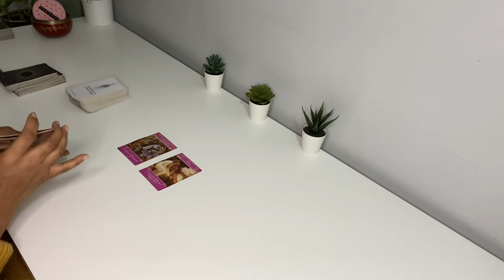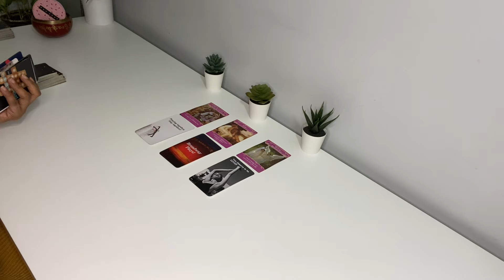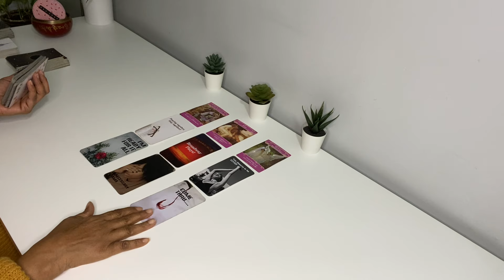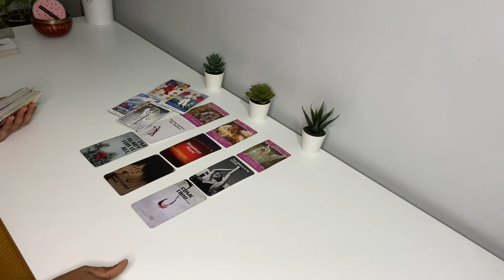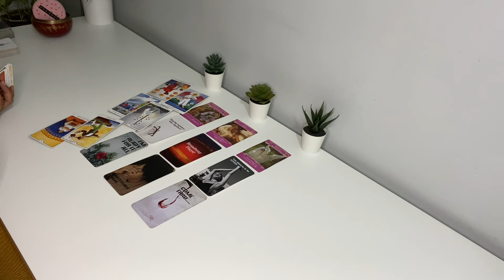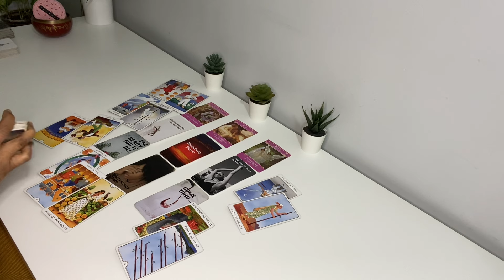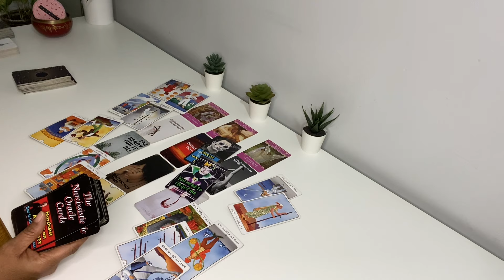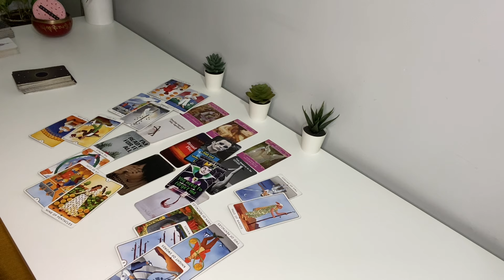THEY SAID, YOU NEED TO FORGET THEM. THEY’RE PRAYING WITH SOMEONE ELSE TO STAY TOGETHER… & MORE!!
YOU DESERVE TO BE LOVED PROPERLY! THIS ISN’T IT …